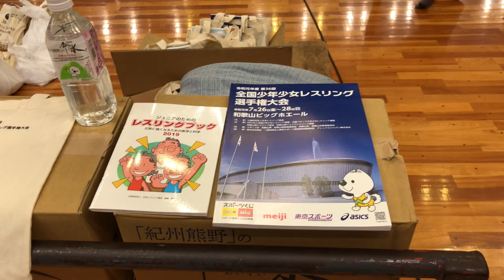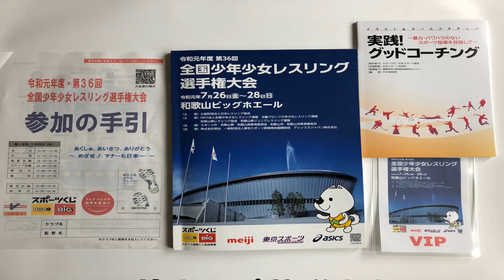全国少年少女レスリング選手権大会 2019 和歌山市 Japan Kids Wrestling Championship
第36回全国少年少女レスリング選手権大会が2019年7月26日～28日まで、全国各地209クラブ、エントリー選手は1244名の参加で、和歌山ビックホエールにて開催されました。この大会は小学3~6年生までの男女が78階級に分かれて試合が行われます。現在、レスリング競技で最大の大会となっており、いま国際大会で活躍しているシニアの日本代表選手は全員がこの大会の出場経験者です。将来のオリンピックのメダリストを目指す、少年少女のレベルの高い試合が展開されました。これは大会の流れを記録したものです。試合そのものは写っていません。次期開催は2020年5月15日～17日、札幌の北海道立総合体育センター（ 北海きたえーる）で開催されます。　Kids wrestling Japan Championship